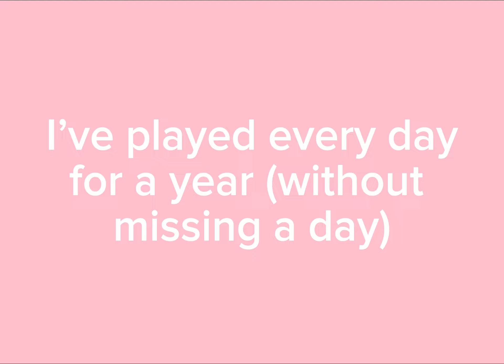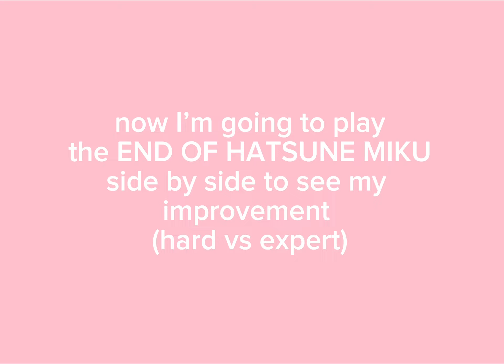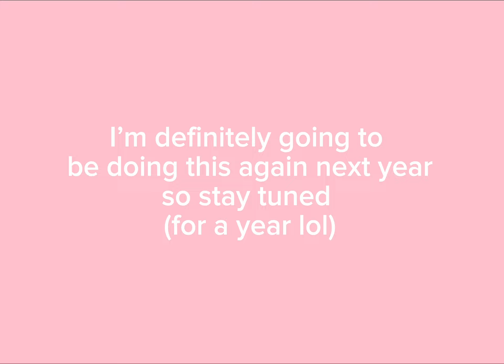My 1 year project sekai journey!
I can’t believe it’s been a year since I’ve been playing, it genuinely feels like it’s been a month. I remember day 54 thinking “wow a year is so far away” and yet here we are. I’m so proud with how far I’ve come, I’ve full comboed songs I never thought I’d ever be able to, even all perfect! I love this game with my whole heart and I can’t wait to play it every day for another year! If you liked this video then you should wait for next year lol (I’m kidding)

psst